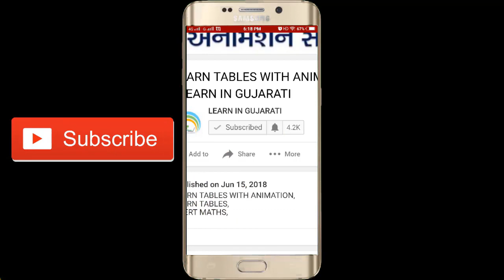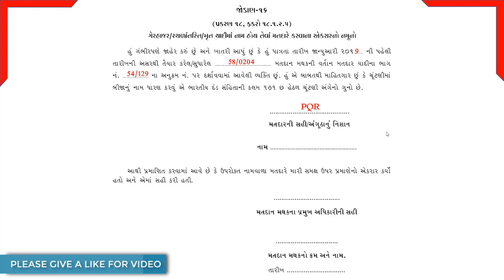MRUT,GERHAJAR,STHALANTAR PAMEL MATDARNU EKRARNAMU I PRO GUJARATI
EVM VVPAT CU ERROR,
PRESIDING OFFICER DUTY 2019,
PRESIDING OFFICER DIARY GUJARATI,
PRESIDING OFFICER ELECTION DUTY GUJARATI,
CHECKLIST FOR PRO,
FORM 17C GUJARATI,
ANDH ASHAKT EKRARNAMU,
TAPAS YADI,
PRONA EKRARNAMA,
16 MUDDANO REPORT,
MOKPOL EKRARNAMU,
FORM 17A,
FORM 17B,
FORM PS05,
VOTER TURNOUT REPORT,
TAKRARI MAT EKRARNAMU,
MRUT EKRARNAMU,
NANI UMAR MATE EKRARNAMU,
TESTVOTE MATE EKRARNAMU,
MAT TAKAVARI PATRAK

In This Channel You will get below Contents:

MOBILE TECHNIQUES
COMPUTER TECHNIQUES
SOFTWARE TUTORIALS
PRIMARY SCHOOL CONTENTS
VAIDIK MATHS
NCERT MATHS
EDUCATIONAL MATERIALS

BY
LEARN IN GUJARATI